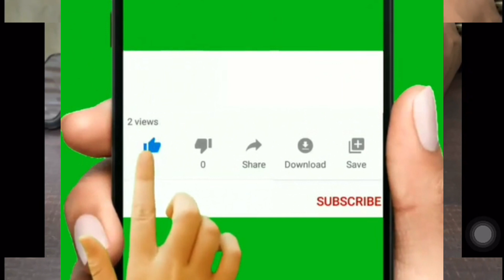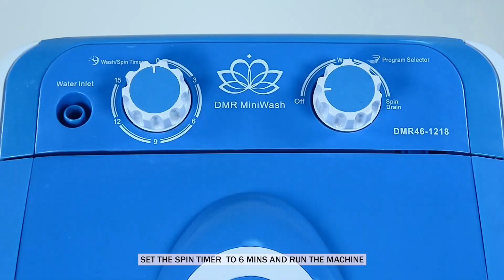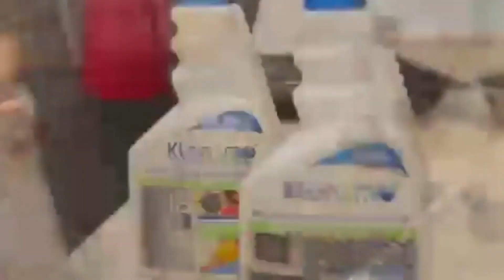Amazon Kitchen And Home Products 2023 | Review Amazon Milton Water Bottle | Amazon Kitchen Tools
All Amazon Product's links mentioned below 👇

Wooden serving tray 👇
( paid link )

3 Piece Kitchen Funnel/Strainer link 👇
( paid link )

Wall stickers link 👇
( paid link )

Microwave pot holder link 👇
( paid link )

Shocks link 👇
( paid link )

Cup set link 👇
( paid link )

Storage big bag link 👇
( paid link )

Container set link 👇
( paid link )

Mini washing machine link 👇
( paid link )

Car backseat hooks link 👇
( paid link )

Manual chopper link 👇
( paid link )

Plastic Bag organiser link 👇
( paid link )

Cleaning spray link 👇
( paid link )

Milton Water Bottle link 👇
( paid link )

Push up board link 👇
( paid link )

Cabinet almira link 👇
( paid link )

Can/Tin opener link 👇
( paid link )

Modular kitchen storage rack link 👇
( paid link )

Oven gloves link 👇
( paid link )